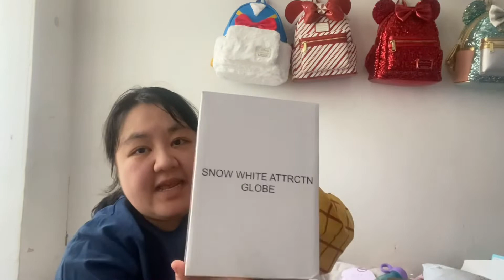Disney outlet haul & Spirit Jersey mystery box💜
Hi everyone my name is Rachel and I'm a huge disney fan!
Join me on my instagram @rachels_dinglehopper for more disney pics!

My items haul today are from :
Ann's Personal shopping at DLP and parks around the world facebook page